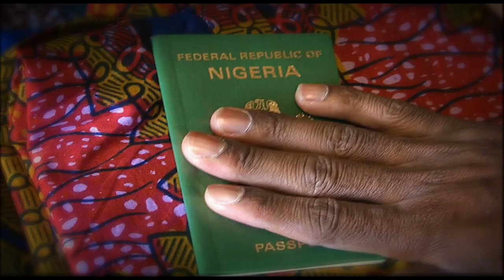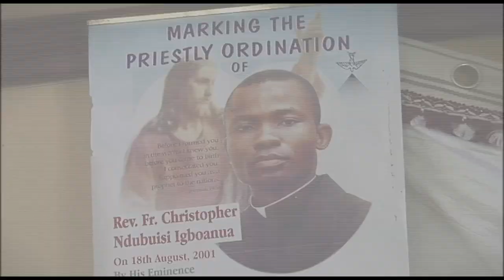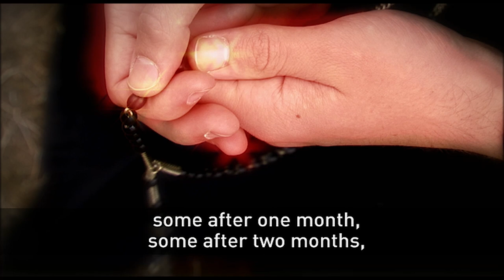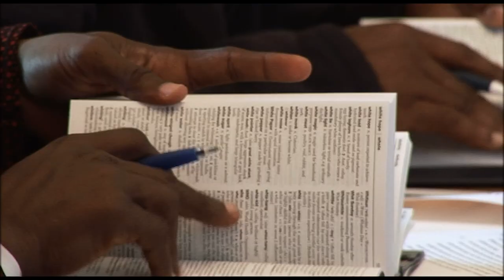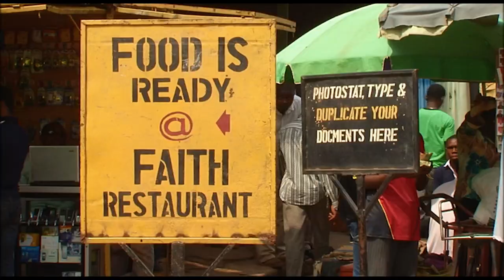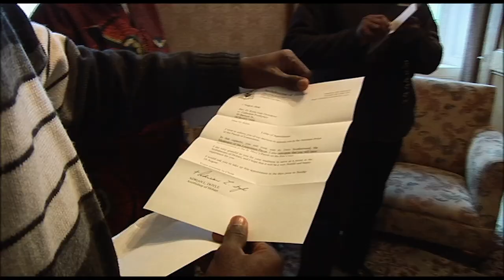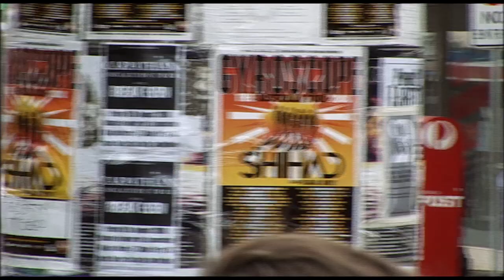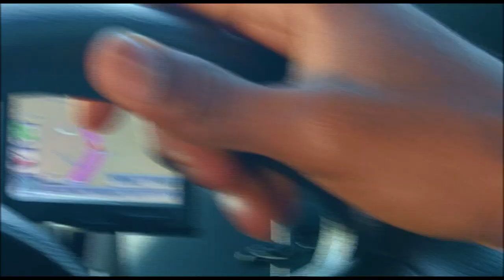These Men Are Leaving Africa For The First Time To Save A Church | The Mission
The Mission follows three young missionary Catholic priests as they travel from Nigeria to Tasmania to save a struggling church community.  Having never left Africa before, can they fulfill the mission of saving the dwindling congregations of aging Catholics? And how will they handle living on the other side of the world with new food, new weather, and new community?